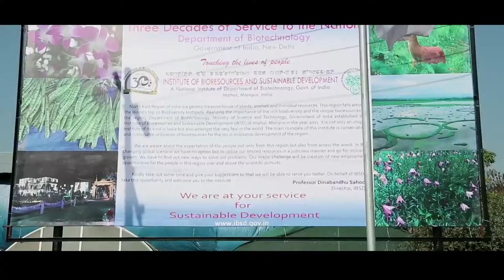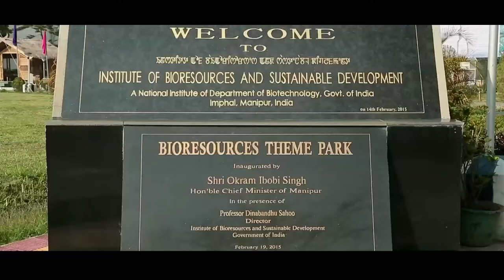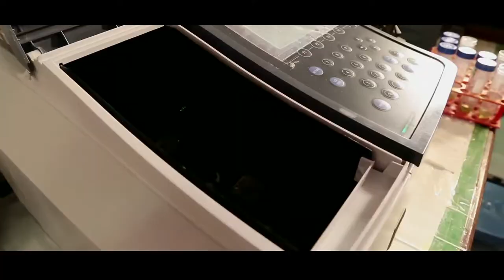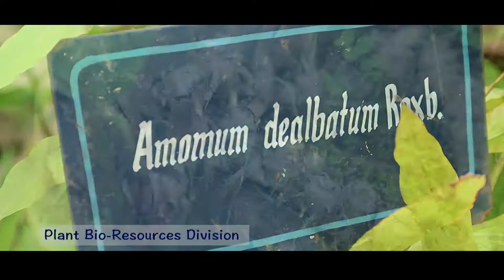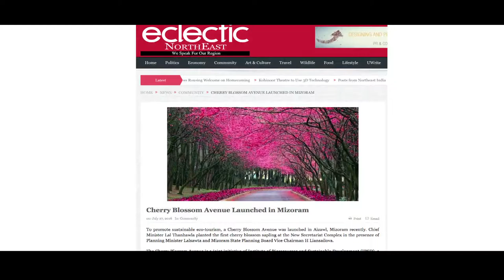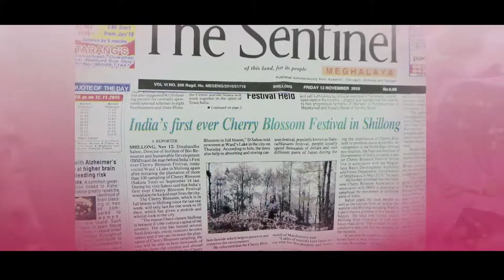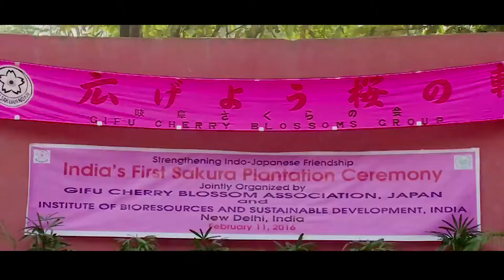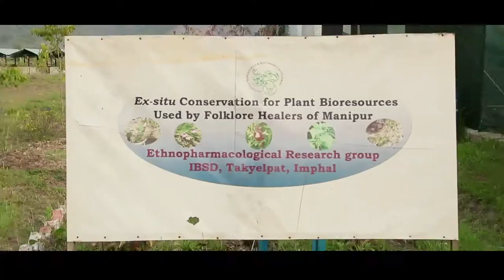A film on - IBSD